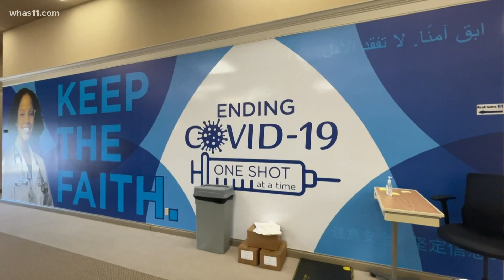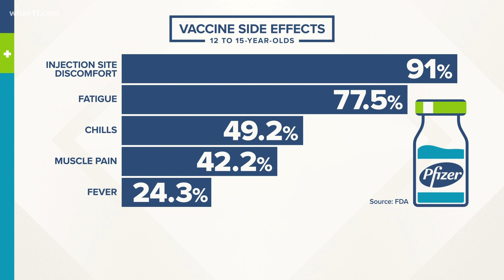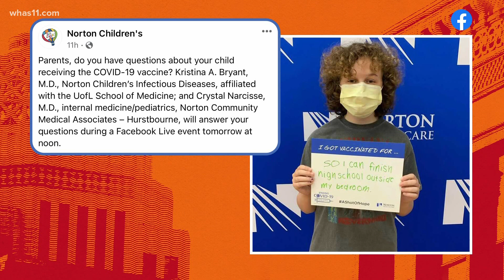FDA approves Pfizer COVID-19 vaccine for kids 12 to 15 years old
As with all vaccines, there are some side effects kids may experience after getting the vaccine.